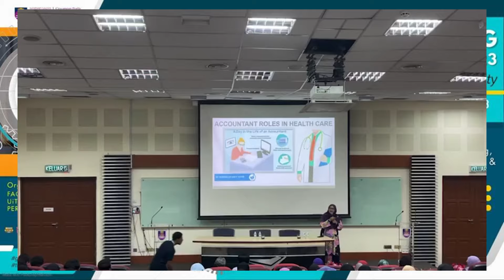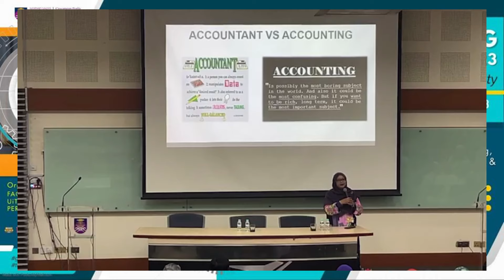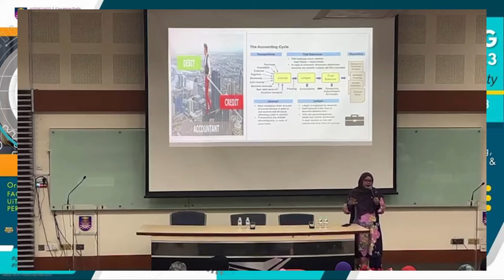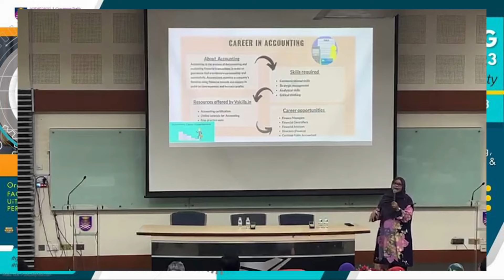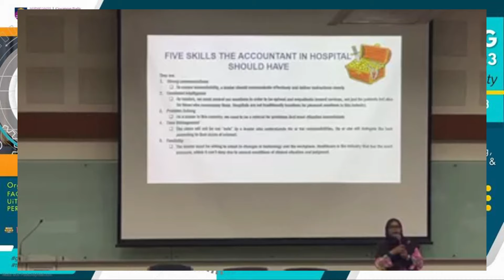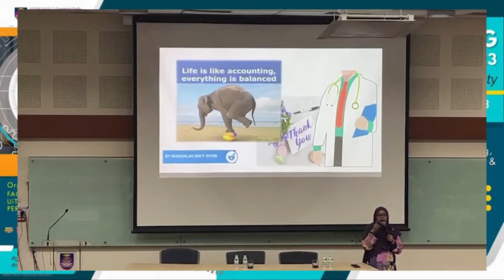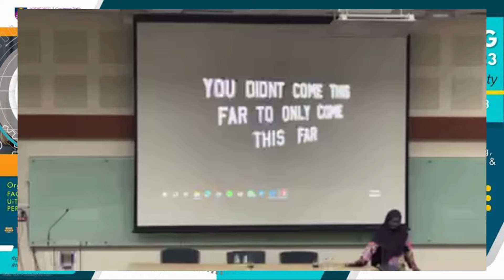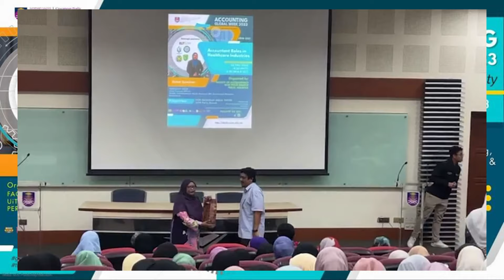Accounting Global Week: Accountant Roles in Healthcare Industries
Title: Accounting Roles in Healthcare Industries
Time Slot: 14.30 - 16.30 MYT / 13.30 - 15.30 WIB / 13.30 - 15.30 ICT / 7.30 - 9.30 CET
Guest Speaker: Nuradilah Shuib, Chief Finance Officer, Sheikh Fazilatunnessa Mujib Memorial KPJ Specialized Hospital, Bangladesh